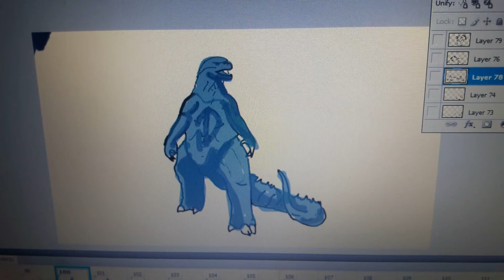Clash of the Titans Ep. 2 Godzilla atomic breath scene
wait for Clash of the Titans the hard to do and epic episode 2
(mightbbe posted on late April)